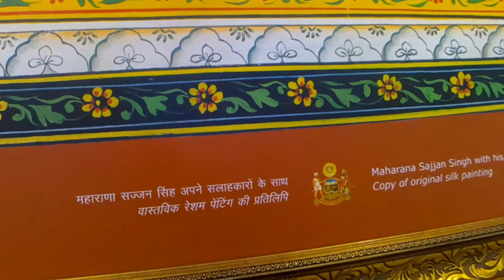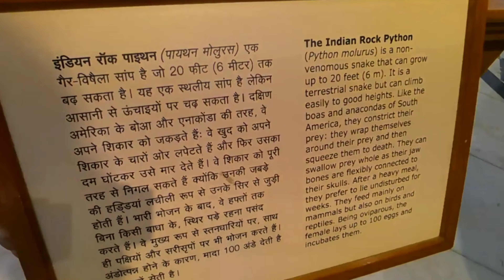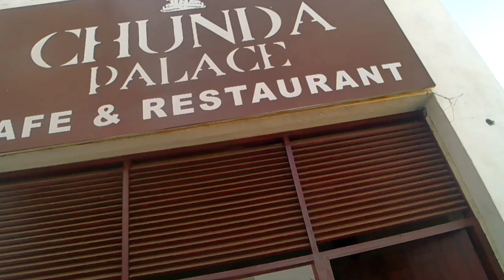Glimpse of Sajjangadh Fort (Monsoon Palace) || सज्जनगढ़ का किला || Places to visit in Udaipur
Udaipur is popular for Heritage properties,  Lakes & Scenic views, Rajasthani food, infact food of Mewar is different from food of Marwar.

Rayta - This is a popular scenic viewpoint, about 35 km from Udaipur, beauty of aravali range enhances multifold if you visit this place during monsoon time.
Sajjangarh Fort- This is located at about 10 km distance from udaipur city, once you get your entry ticket from main gate, you have to drive about 4 km to reach the fort.

Enjoy glimpses of the mountainous journey to Sajjan Garh Fort (now called Monsoon Palace) and some breathtaking views of Sunset and Udaipur City captured from the Monsoon Palace.

The Monsoon Palace, also known as the Sajjan Garh Palace, is a hilltop palatial residence in the city of Udaipur, Rajasthan in India, overlooking the Fateh Sagar Lake. It is named Sajjangarh after MaharanaSajjan Singh (1874–1884) of the Mewar Dynasty, who built it in 1884. The palace offers a panoramic view of the city's lakes, palaces and surrounding countryside.